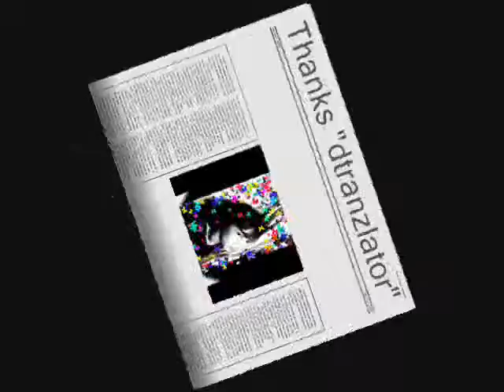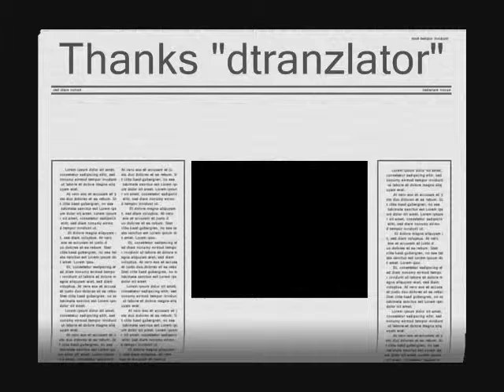Still (bosanova) tagalog version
I sang.. lyrics translated by dtranzlator ..
not so good..im still trying to find a better minus one..

Songs:
Still (bosa nova version) by ANJELLS